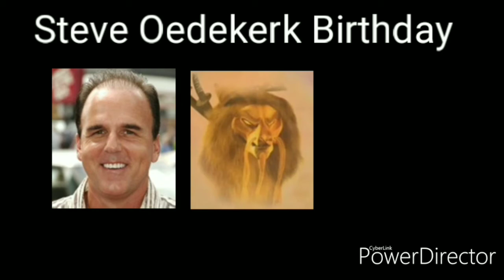Steve Oedekerk Birthday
Steve Oedekerk it's a American comedian, Director, editor, producer, screenwriter, voice actor, and film actor.

He's the best known for his collaborations with actor and comedian Jim Carrey and director Tom Shadyac, his series of Thumbmation shorts, and his film Kung Pow: enter the fist (2002).

During his career, he has appeared in and created several TV specials from NBC, ABC, and UPN.

In 1990, he founded an Entertainment Company O entertainment.

He is also executive producer of the computer animated series The Adventures of Jimmy Neutron boy Genius on Nickelodeon (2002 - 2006).

In 2002, he founded the animation division Omation Animation Studios, whose first animation project was the feature film Barnyard (2006) (which he wrote directed produce and voice acting).

In 2007 he began production on Nicktoons based on the film back at the Barnyard (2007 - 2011).

He's starting his career in 1984.

His first directing film is Smart Alex (1987).

He was the writer of The Nutty Professor (1996), Santa vs. The Snowman 3D (2002), Bruce Almighty (2003), Evan Almighty (2007), and Patch Adams (1998).